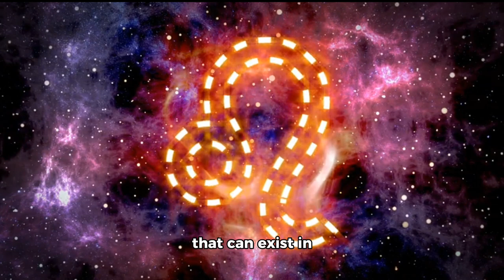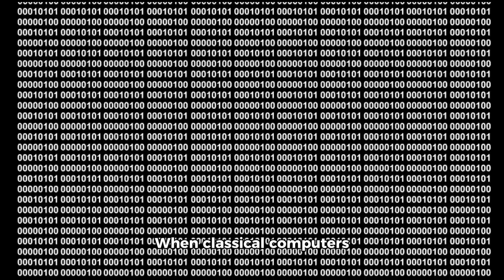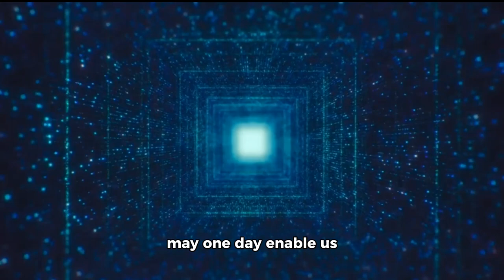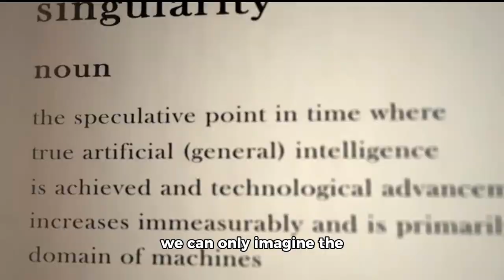Quantum Computing | Explained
introduction:
Quantum computing is a revolutionary approach to computation that harnesses the principles of quantum mechanics. It uses quantum bits, or qubits, which can represent and store information in multiple states simultaneously, allowing for vastly more powerful computation than classical computers.

Key Concepts:

1. Superposition: Qubits can be in multiple states simultaneously, enabling quantum computers to perform many calculations simultaneously.

2. Entanglement: Qubits can be entangled, meaning the state of one qubit is dependent on the state of another, allowing for highly interconnected processing.

3. Quantum Gates: Quantum gates manipulate qubits, performing operations that exploit superposition and entanglement for computation.

4. Quantum Algorithms: Quantum computers can execute algorithms exponentially faster than classical computers for certain tasks, such as factoring large numbers.

Challenges:

1. Decoherence: Quantum systems are fragile and can lose their quantum properties due to environmental interactions, hindering computation.

2. Error Correction: Quantum computers are prone to errors, requiring sophisticated error correction techniques for reliable computation.

Applications:

1. Cryptography: Quantum computers could break current cryptographic schemes, spurring the development of quantum-resistant cryptography.

2. optimization: Quantum computers can solve optimization problems more efficiently, impacting fields like logistics and finance.

3. Simulation: Quantum computers can simulate quantum systems, providing insights into chemical reactions and material properties.

Conclusion:
Quantum computing holds immense potential to revolutionize computation and solve complex problems beyond the reach of classical computers, though challenges remain in its development and scalability.

Upgrade your home or office setup with the EUISHIHUA 24” All-in-One Computer! Powered by the Intel N5095 Quad-core chipset, 8GB RAM, and 512GB SSD, this desktop computer offers a fast and efficient performance for everyday use, education, and business tasks.

With a sleek white design, this all-in-one PC features a 24-inch IPS HD display with a built-in camera, providing a clear and immersive viewing experience. The computer comes pre-installed with the 11 System for easy setup and seamless operation.

Connectivity is made easy with multiple ports including 6 USB ports, HDMI, VGI, Gigabit Ethernet port, and audio port. The dual-band Wi-Fi technology supports both 2.4 GHz and 5 GHz for fast wireless data transmission, and Bluetooth allows you to connect your favorite peripherals like a mouse, keyboard, or speakers wirelessly.

The package includes the all-in-one desktop computer, keyboard, mouse, mouse pad, user manual, power adapter, and power cable. Plus, with full-support technical support and quick-response after-sales service, you can shop with confidence knowing you're supported by a dedicated team.

Upgrade your computing experience with the EUISHIHUA 24” All-in-One Computer today!